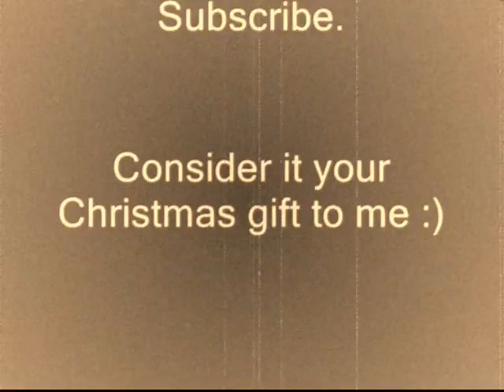Random Christmas card video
Wishing you all a verry merry christmas and all the stuffing and trimmings